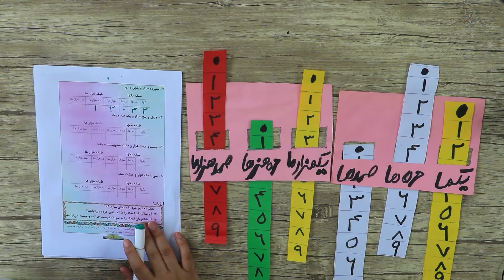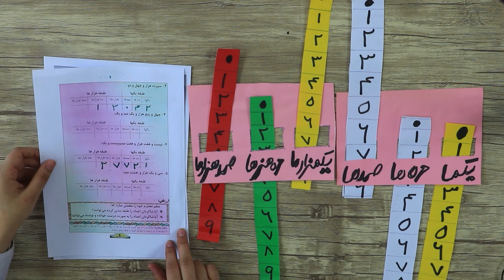ریاضی صنف چهارم - قیمت مقامی اعداد - قسمت 2